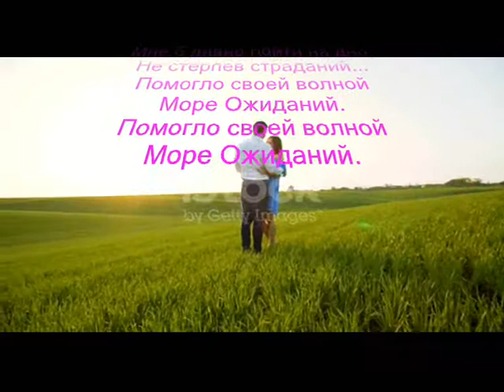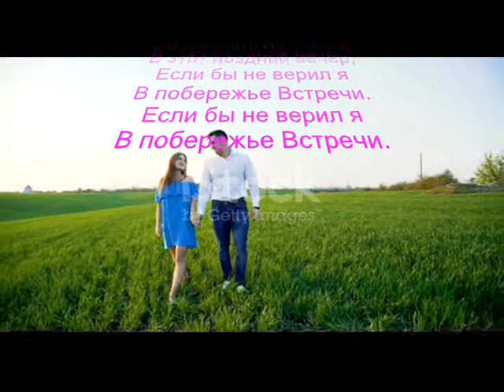Плавание - Музыка Виктора Хоборова, слова Натальи Бабочкиной.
Demoversia.

Мне б давно пойти на дно,
Не стерпев страданий...
Помогло своей волной
Море Ожиданий.
Помогло своей волной
Море Ожиданий.

Вытерплю разлуки боль,
Горечь и смиренье...
Проплыла моя любовь
Океан Терпенья.
Проплыла моя любовь
Океан Терпенья.

Не доплыть до берега
В этот поздний вечер,
Если бы не верил я
В побережье Встречи.
В побережье Встречи.